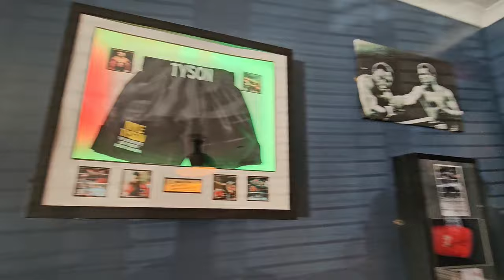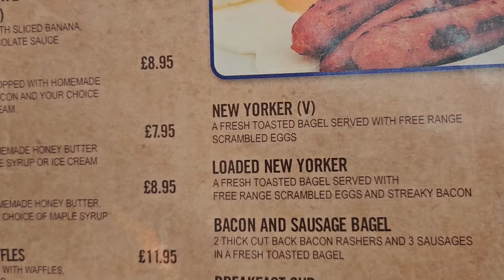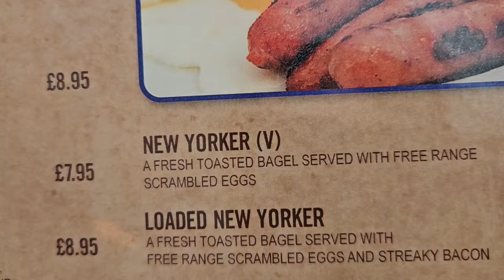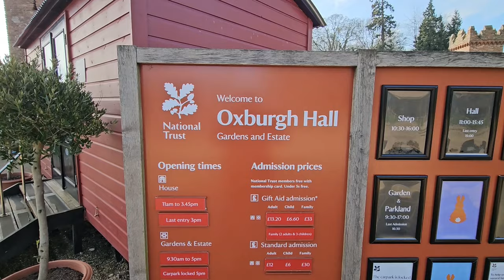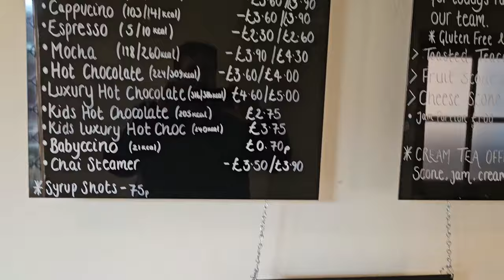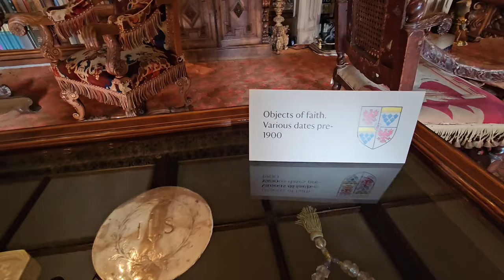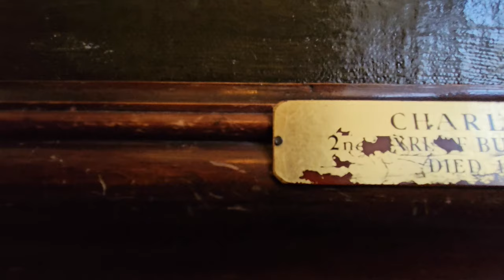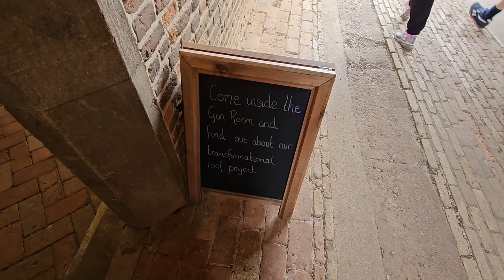MET C-3P0 in ROUTE 47 steakhouse and visit oxburgh Hall .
‎@leevancamp  meet up with American car club Carrot town garage at route 47 steakhouse in my mustang gt.Had a 10 oz sirlion steak .Spoke to starwars c- 3p0. visited oxburgh Hall it is over 500 years old ,before Tudor period. A national trust property.

At the end of the video is the answer to the last video, guess the famous star I painted and  the characters name he played.

Also the winners name is at the end of the video.